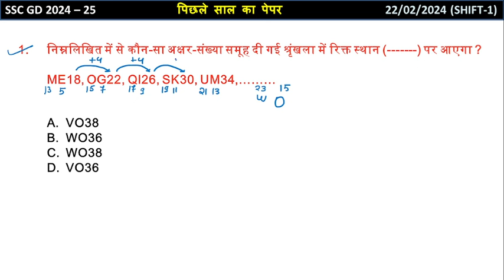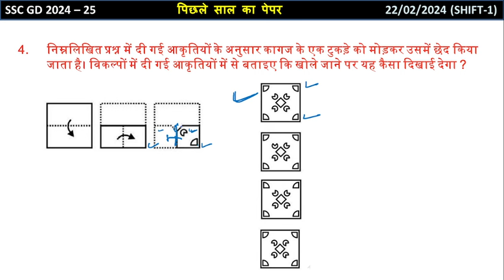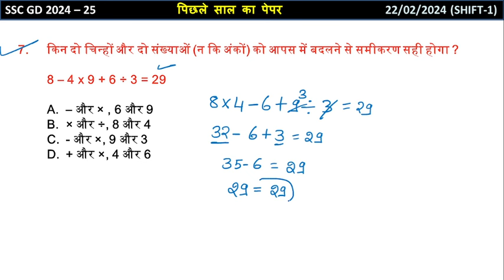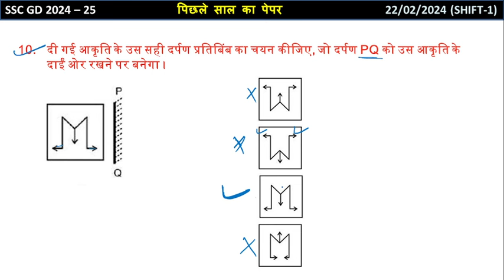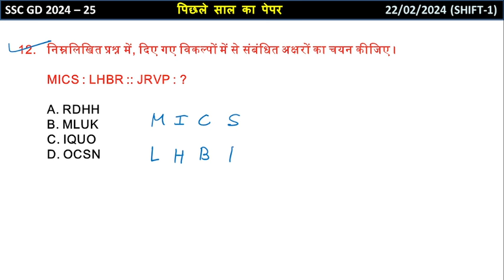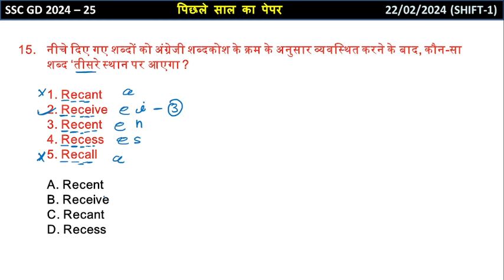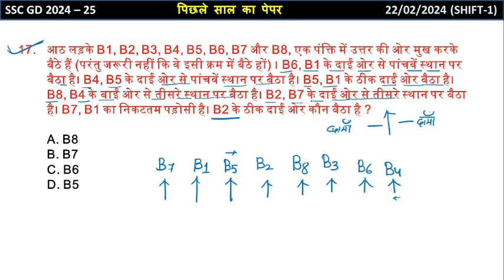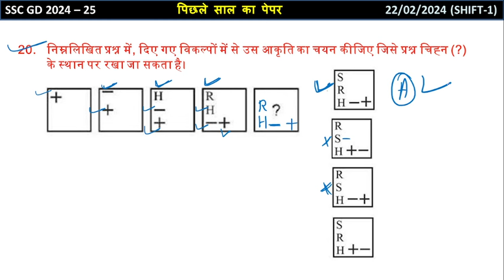SSC GD Previous Year Paper | 22 February 2024 Shift -1 | ssc gd reasoning previous year question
Ssc gd reasoning previous year paper
Ssc gd 2024-25 reasoning
Reasoning short trick
Reasoning ka purana paper
Ssc gd ka old paper solution
Ssc gd 2024 ke paper ka solution
Ssc gd reasoning class
Ssc gd reasoning marathon class
Ssc gd reasoning most important questions
Ssc gd 2024 ke paper
Ssc gd new vacancy 2024-25
Ssc gd me selection kese le
Ssc gd ka paper kesa aata hai
Ssc gd 2024-24 syllabus
Ssc gd age limit
Ssc gd ka riyal paper